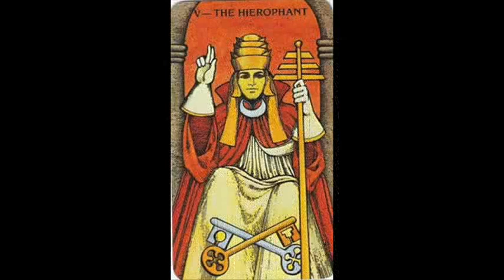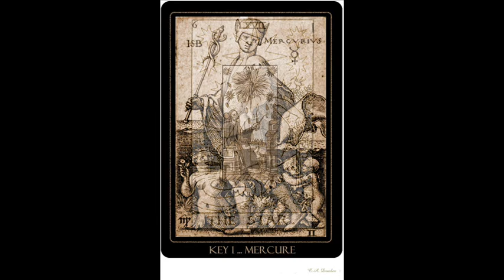Jesus Christ Superstar - "Heaven on Their Minds" - Australian Version - 1992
Sung by Jon Stevens as Judas.
Lyrics -
My mind is clearer now - at last all too well I can see where we all soon will be
If you strip away the myth from the man you will see where we all soon will be
Jesus!  You've started to believe
The things they say of you
You really do believe
This talk of God is true
And all the good you've done
Will soon get swept away
You've begun to matter more
Than the things you say

Listen Jesus I don't like what I see
All I ask is that you listen to me
And remember - I've been your right hand man all along
You have set them all on fire
They think they've found the new Messiah
And they'll hurt you when they find they're wrong

I remember when this whole thing began
No talk of God then - we called you a man
And believe me - my admiration for you hasn't died
But every word you say today
Gets twisted round some other way
And they'll hurt you if they think you've lied

Nazareth your famous son should have stayed a great unknown
Like his father carving wood - he'd have made good
Tables chairs and oaken chests would have suited Jesus best
He'd have caused nobody harm - no-one alarm

Listen Jesus do you care for your race
Don't you see we must keep in our place
We are occupied - have you forgotten how put down we are
I am frightened by the crowd
For we are getting much too loud
And they'll crush us if we go too far

Listen Jesus to the warning I give
Please remember that I want us to live
But it's sad to see our chances weakening with every hour
All your followers are blind
Too much heaven on their minds
It was beautiful but now it's sour
Yes it's all gone sour.